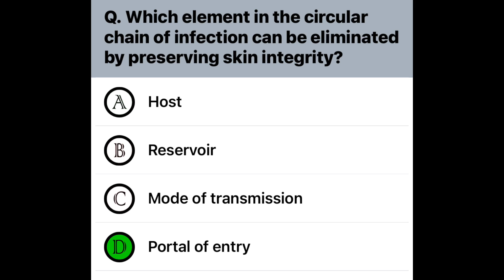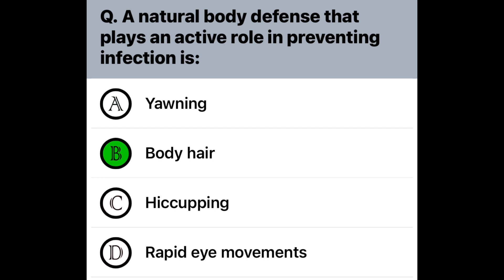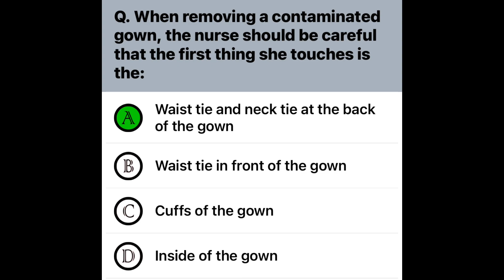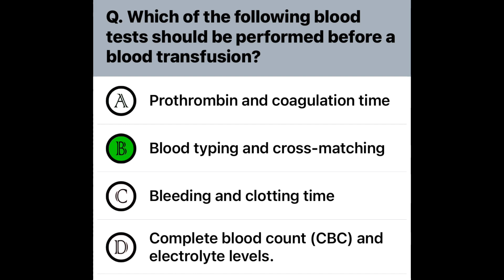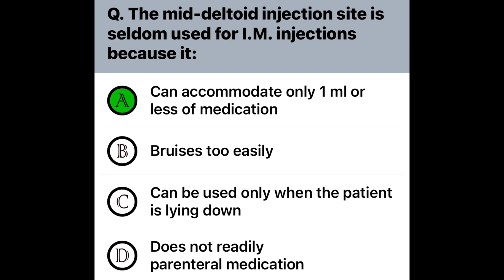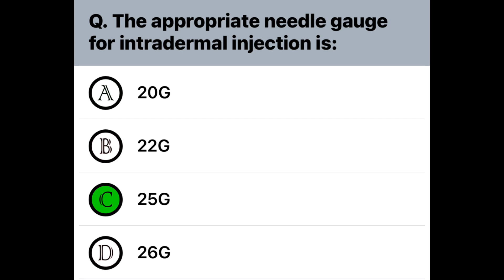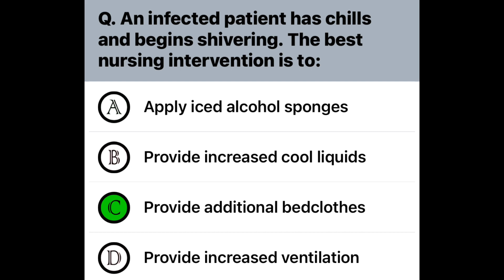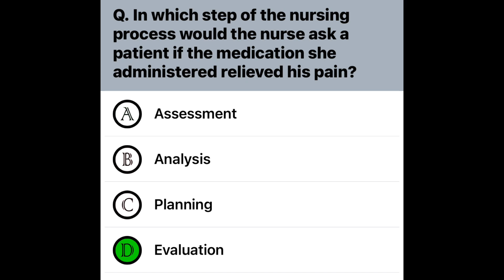Prometrics Review | FUNDAMENTALS OF NURSING